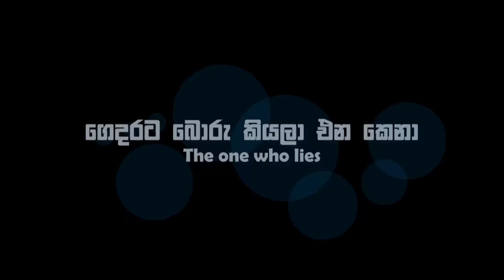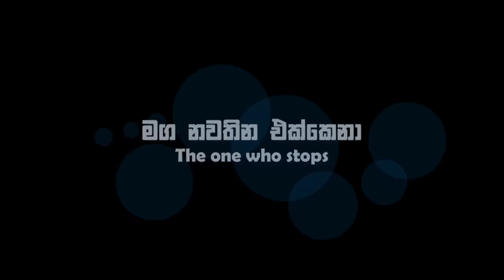HIKE එක (Types of Hikers)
Cast:
Kanchuka Samarakoon